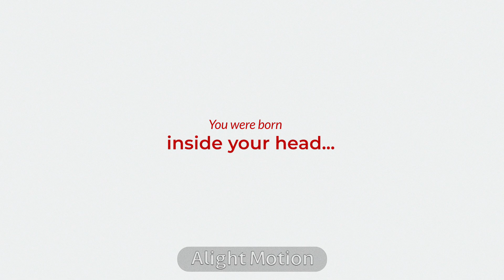Things To Do [You're just a boy, you are no man] /GL2/